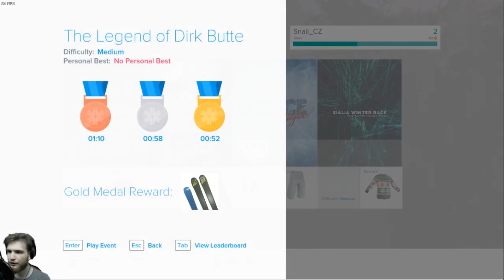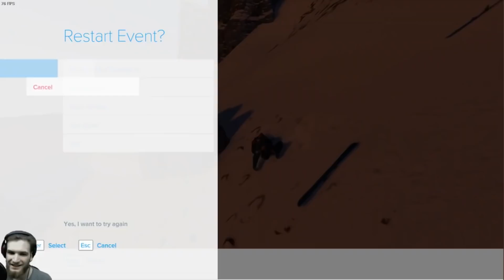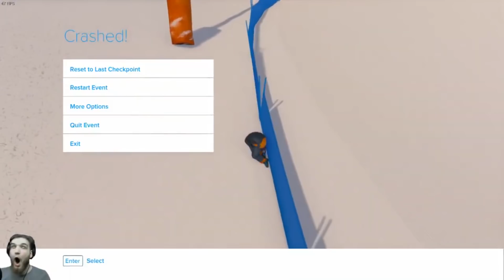Snail přišel o mentální zdraví - Snow #5 [CZ]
Tohle je nejlepší lyžař všech dob.
Děkuji za sledování videa a za vaši podporu! :)
Užijte si videa! :)
Váš Snail!